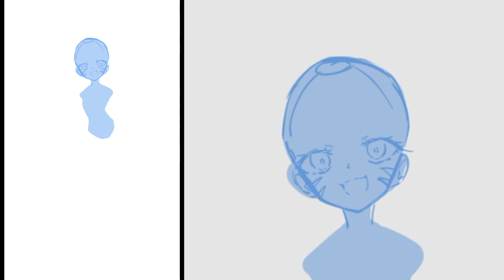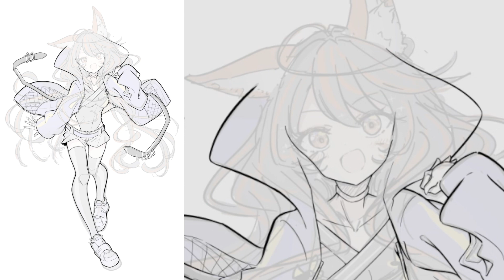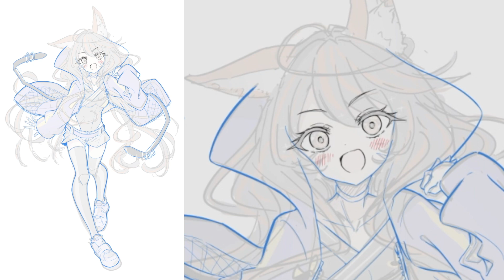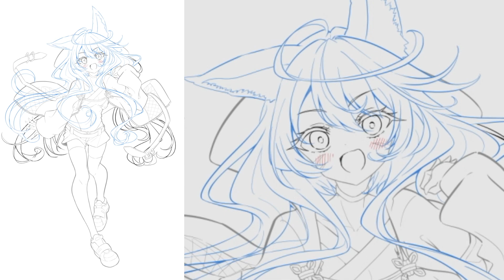イラストレーター 一条レイ / イラストメイキング（お仕事イラスト）/ Digital painting timelapse【iMac/CLIP STUDIO PAINT】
＼イラストレーターの一条レイです！／
I'm Ichijo Rei, the illustrator!

▼スプラチャンネル開設しました！
🖥使用機材🖥

〈PC〉
iMac27インチ（2017）
お絵かきソフト：CLIP STUDIO PAINT EX
ペンタブレット：HUION Kamvas Pro 16 Plus (4K)
左手デバイス：Tour Box Elite
マイク：SHURE MV7

〈iPad〉
iPad Pro 12.9インチ（2020）
お絵かきソフト：Procreate、CLIP STUDIO PAINT

しゃろう様
📨コンタクト📨